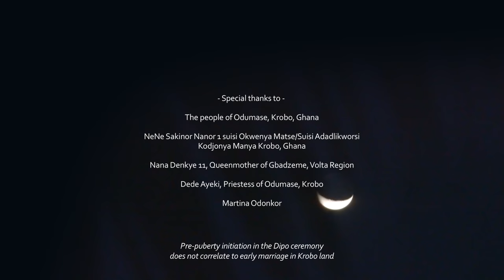The Dipo Ceremony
The Dipo Ceremony is a ritual performed for Krobo women in Eastern Ghana. Dipo trains a young girl who has gone through puberty for her role as a woman, and celebrates this rite of passage through adornment of her body with traditional beads and jewellery. In this short documentary we explore and question sustaining this traditional ritual ceremony in Eastern Ghana today.

The Dipo Ceremony: From Girlhood to Womanhood is part of 'Breaking the Cycle', a visual document which explores globally, the rituals, cultural traditions and taboos around menstruation.